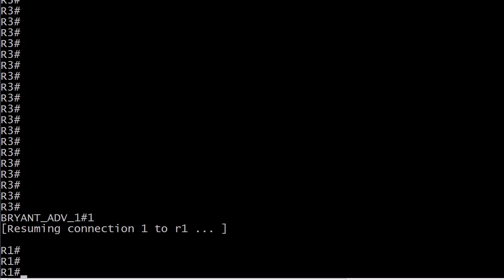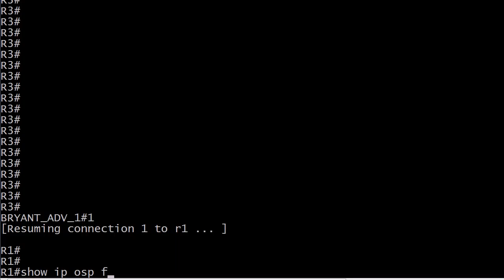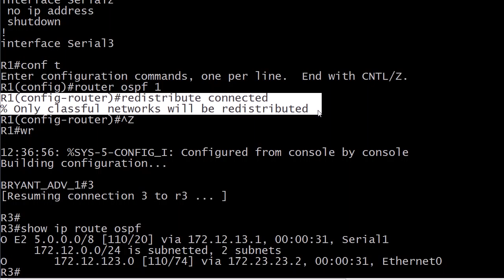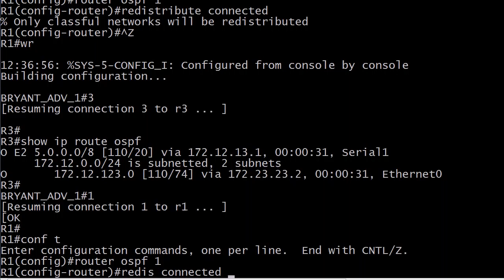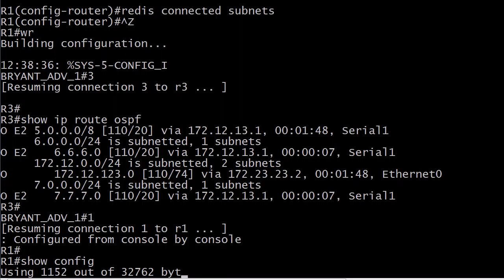CCNP ROUTE And TSHOOT Video Practice Exam: Redistribution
For more ROUTE tutorials, visit my and watch up to 3 full hours of my CCNP DVDs

In today's CCNP Video Practice Exam, we'll walk into the middle of a route redistribution troubleshooting situation - and we'll see how to resolve it on live Cisco routers!

Chris Bryant
CCIE #12933
"The Computer Certification Bulldog"